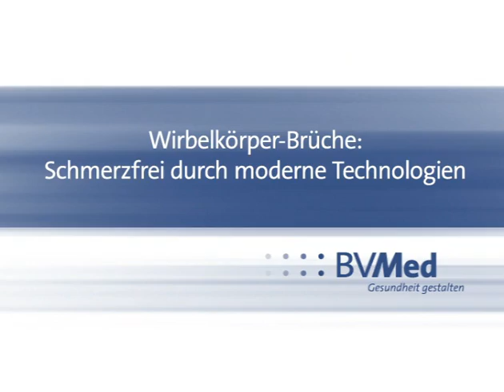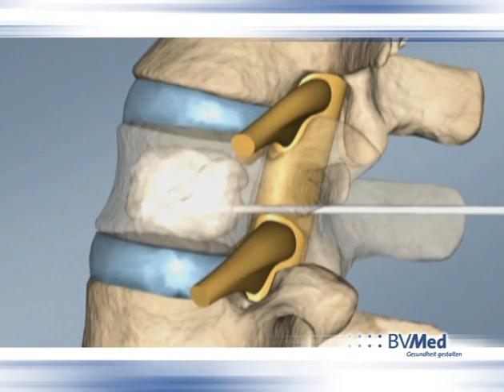Wirbelkörper-Brüche: Schmerzfrei durch moderne Technologien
Zehn Prozent der Deutschen leiden an Osteoporose,Knochenschwund. Ein Drittel von ihnen erleidet Brüche der Wirbelkörper. Die häufige Folge ist unerträglicher Schmerz. Selbst starke Schmerzmittel helfen oft nicht. Dann ist die Auffüllung der Wirbelkörper mit einem stabilisierenden Zement das Mittel der Wahl.